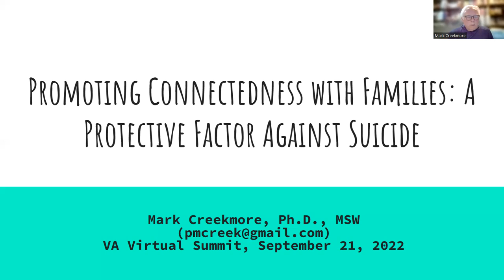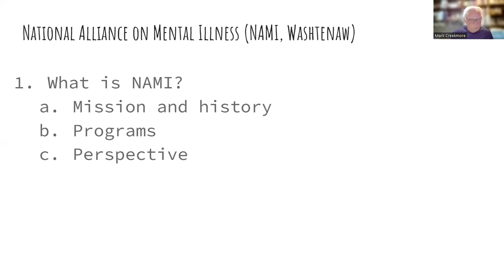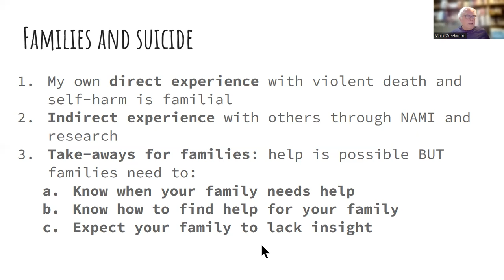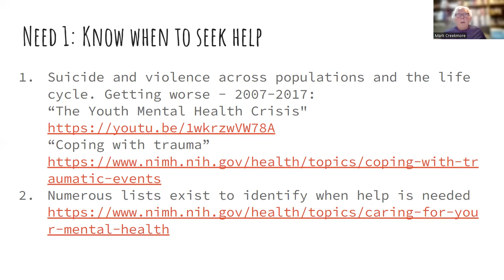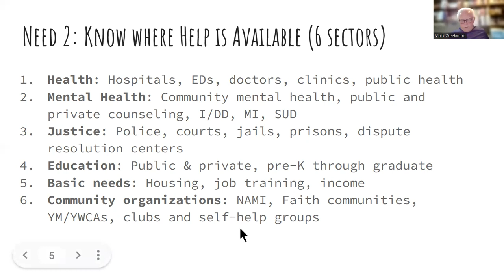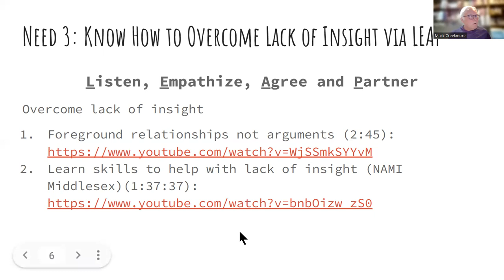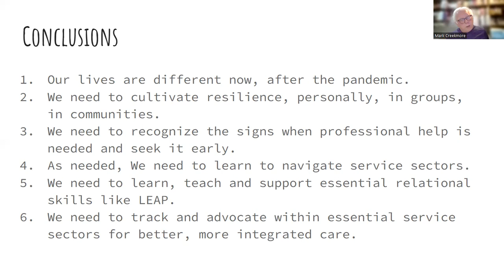VA Community Summit Presentation